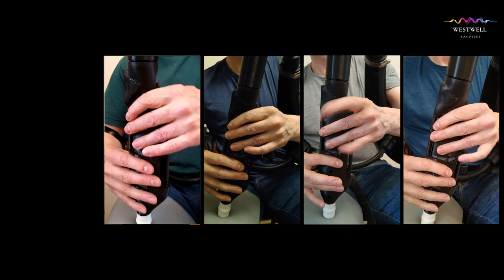Bach on Bagpipes - Bach Organ Concerto in A minor BWV 593, 3rd movement,played on the uilleann pipes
Colour version of providing a better contrast between the players' hands and the chanters when studying key usage.

Third movement of the Bach Organ Concerto BWV 593, played on five uilleann pipe chanters.
Each chanter is a 5-key chromatic instrument (version 27) made by Westwell Bagpipes

Setting: 5 uilleann chanters playing as a pipe band.

Performance notes:

  Recorded as five separate tracks in a pop-up studio with Rode NT1-A mic into Scarlett 2i2 interface into Studio One.
 Each chanter part was recorded in 3 takes with as close to identical performances as I could manage: (i) audio only, pop-up studio with Rode NT1-A mic into Scarlett 2i2 interface into Studio One (ii) front on with phone camera and stand (iii) close up with phone camera and stand

The Bach score for organ was arranged into parts, with 5 parts being needed in order to include all the harmonies and counterpoints.

The part for chanter 3 (right centre) was generally the most challenging to play. The part incorporated three long sections that might be considered to be similar to pibroch from Scottish Highland Piping, with the continuous stream of air provided by the bellows making these parts possible without interruption. See offsets 1:17,  2:59, 4:34

Westwell Chromatic Key System:

  F natural - bottom hand ring finger
  F natural - top hand little finger (lower key of pair)
  G# - top hand little finger (upper key of pair)
  Bb - bottom hand middle finger
  high C natural - bottom hand index finger